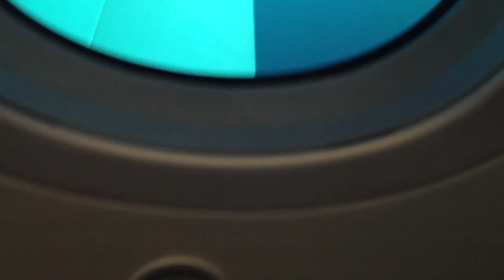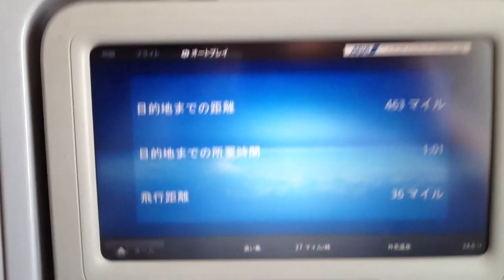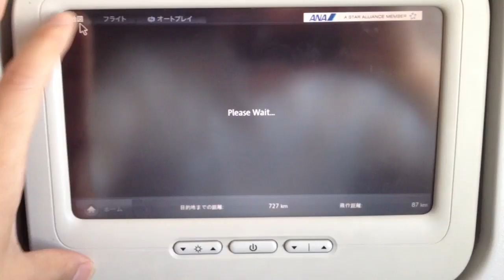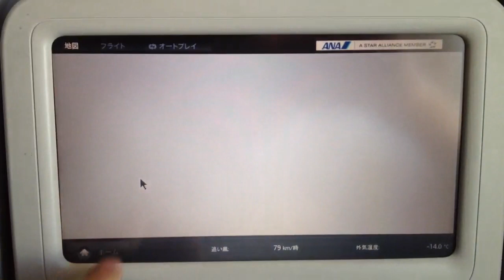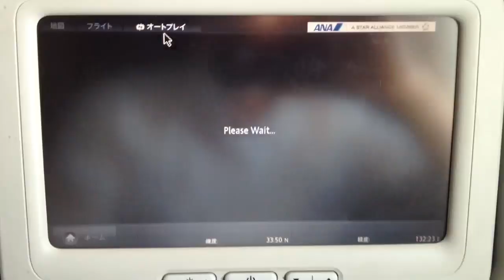ANA Boeing 787-8 JA801A 山口宇部→羽田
山口宇部空港(Yamaguchi Ube) to 羽田(Haneda)